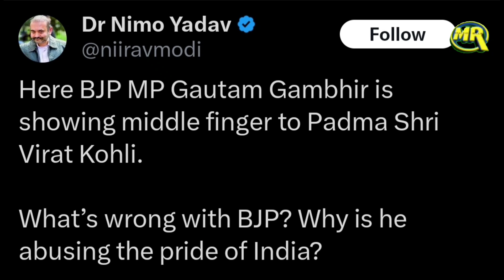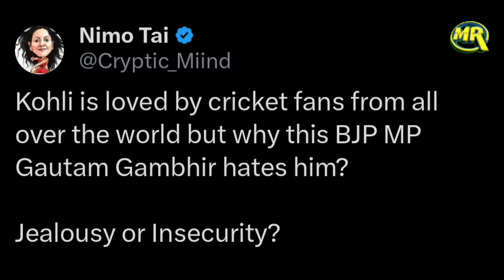Gautam Gambhir Showing Middle Finger To Virat Kohli Fans |कोहली कोहली सुनकर भड़के गंभीर की घटिया हरकत